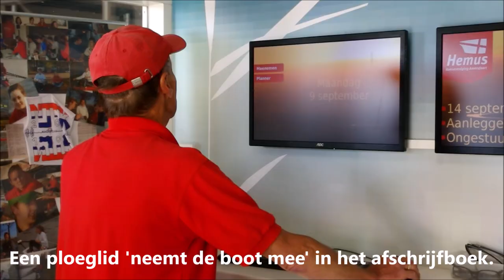Hoe ga je om met de C-botenkarren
Project gerealiseerd met de steun van het Nike Community Impact Fund, beheerd door de Koning Boudewijnstichting'.